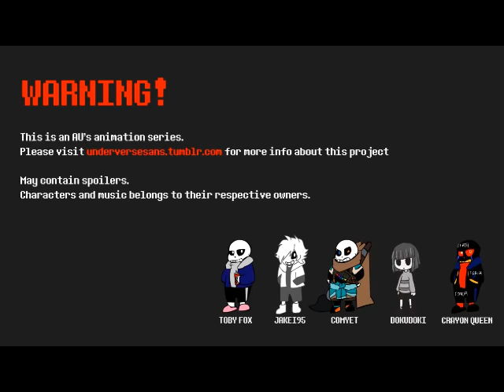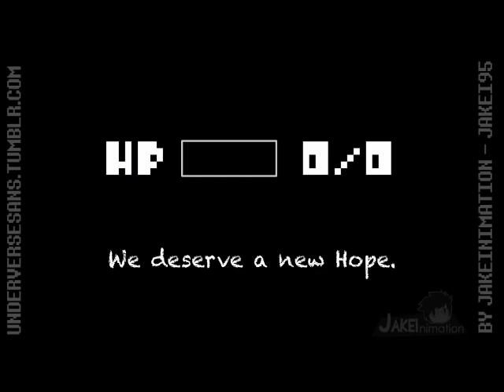UNDERVERSE 0.1 - PARTE 1, 2 , 3 PARODIA!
ESTO SOLO ES UNA PARODIA!

los invito a disfrutar del material original en el canal de jael peñaloza la artista que creo y animo todo esto!

La animación original le pertenece a jael peñoloza